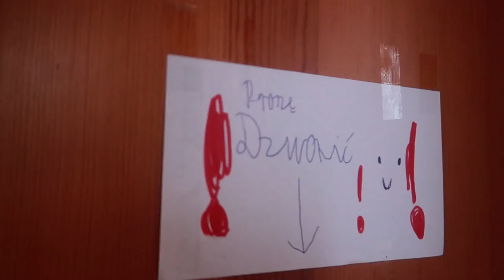PRZEDRZEŹNIAM BRATA PRZEZ 24H *RIP KLAWIATURA*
Siemanko, oto kolejny odcinek z bratem i jeden z ostatnich, gdyż kończą mi się pomysły. (jak masz jakis pomysł na odcinek z bratem to napisz w komentarzu)
SNAP: mtarnacki8

Cel subów: 180,753/300,000